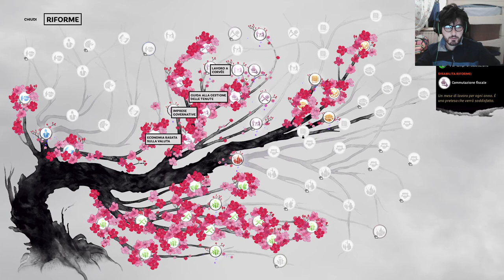#14 YUANG SHAO TENTA IL TUTTO PER TUTTO TOTAL WAR THREE KINDOMS ITA